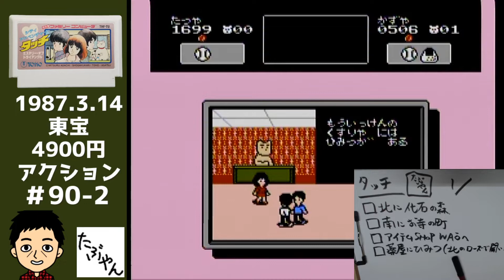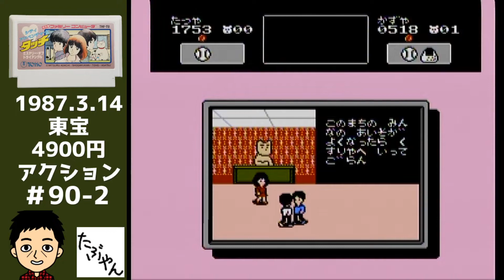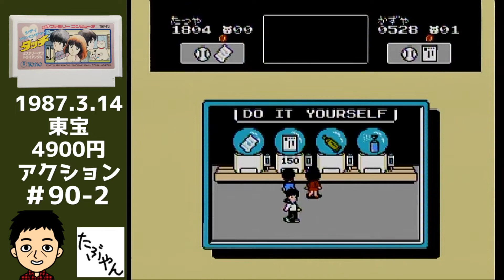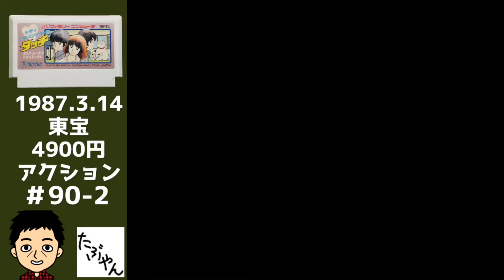タッチ #2【ファミコン全ソフト実況】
タッチ ファミコン全ソフト実況

人生の全てをファミコンに捧げてます！